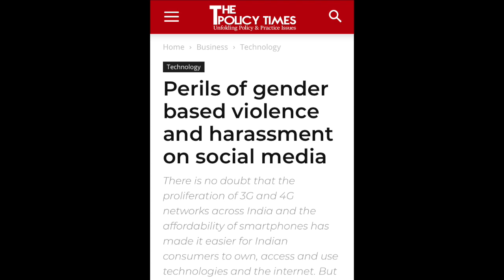Let's Talk Cyberviolence: Creating a respectful online culture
As we spend more time online and on social media, it is critical for us to examine the culture of online violence that takes place, it's manifestations and how we can help prevent and support those who are victimized by it. We will explore the issues of harassment, unsolicited sexual images, bullying, blackmail, grooming, consent and sexual exploitation and many more that fall under cyberviolence.

Join our conversation on cyberviolence with our amazing panelists including Dr. Shanly Dixon and Dr. Haley Crooks, researchers and educators in cyberviolence, gender-based violence and digital culture, Delia Noel and Alexander Tweedie-Smith from AMCAL Family Services, and our own Champlain student, Kamilah Raaniya Hatteea.

November 4th Freeblock
To Register MIO Student Services